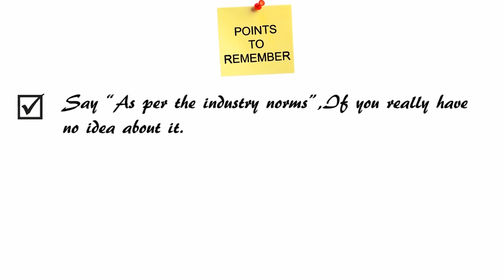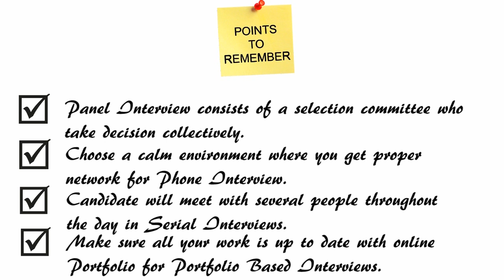Understand how to negotiate salary during interview - Types of Interviews, Learn Interview tips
If you are looking for a job, Do apply for jobs are freshersworld.com?src=youtube

If you are a fresher then salary negotiation should be done after you  do a self- analysis of your calibre and skills. You have to define how much you worth for and at the same time should be aware about the market rate of people with same technical knowledge you posses.

Video Content:
- How much salary can you ask?
- What are the different types of interviews?